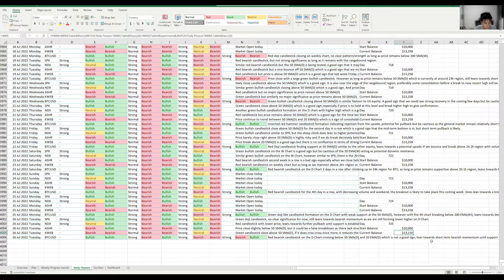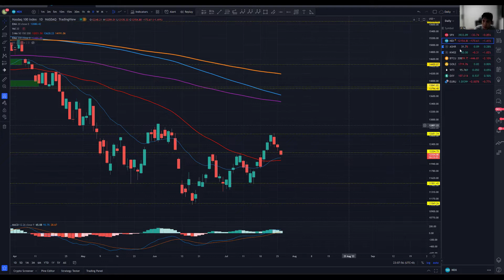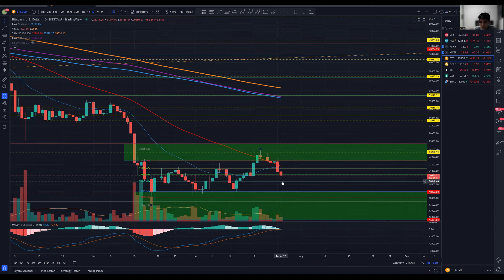1000 Days Challenge to Financial Freedom with $10,000! Day 725